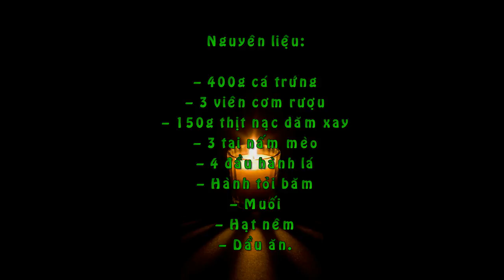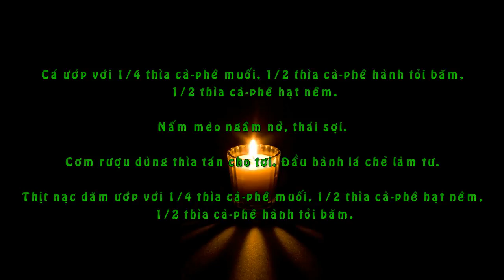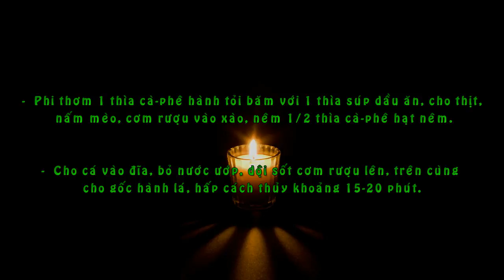Cá Trứng Hấp Cơm Rượu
– 400g cá trứng
    – 3 viên cơm rượu
    – 150g thịt nạc dăm xay
    – 3 tai nấm mèo
    – 4 đầu hành lá
    – Hành tỏi băm
    – Muối
    – Hạt nêm
    – Dầu ăn.

Cá ướp với 1/4 thìa cà-phê muối, 1/2 thìa cà-phê hành tỏi băm, 1/2 thìa cà-phê hạt nêm.

Nấm mèo ngâm nở, thái sợi.

Cơm rượu dùng thìa tán cho tơi. Đầu hành lá chẻ làm tư.

Thịt nạc dăm ướp với 1/4 thìa cà-phê muối, 1/2 thìa cà-phê hạt nêm, 1/2 thìa cà-phê hành tỏi băm.

Phi thơm 1 thìa cà-phê hành tỏi băm với 1 thìa súp dầu ăn, cho thịt, nấm mèo, cơm rượu vào xào, nêm 1/2 thìa cà-phê hạt nêm.

Cho cá vào đĩa, bỏ nước ướp, dội sốt cơm rượu lên, trên cùng cho gốc hành lá, hấp cách thủy khoảng 15-20 phút.